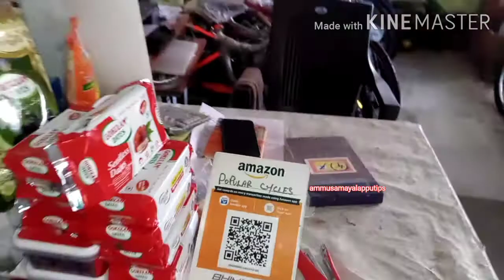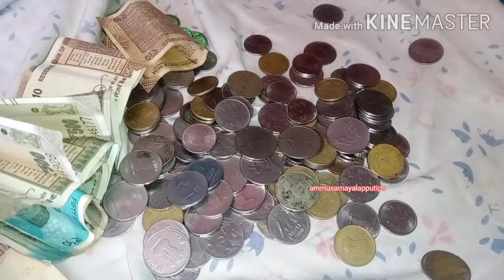Appu turns 6 is Unbelievable // Birthday vlog // Kitkat cake// New cycle // Lockdown birthday vlog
Hi friends ..